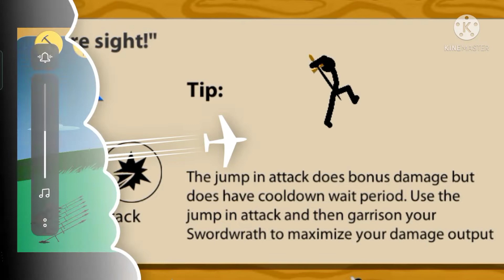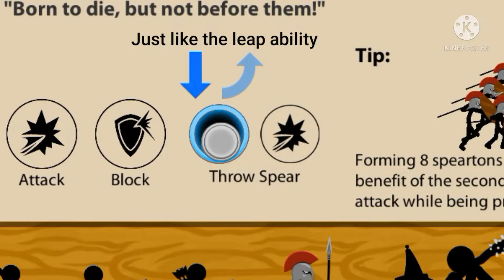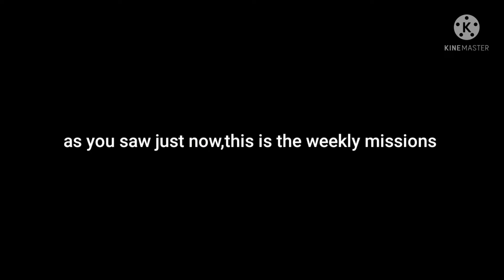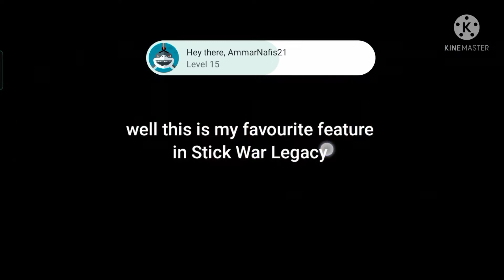10 Stick War Legacy features that not added in Stick War 3!!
My first Top 10 video,hope you enjoy 😊

"Tryhard'er ⚔️ and become a rising star ✨🇲🇾"

Music used 🎧

Tobu & Itro - Sunburst (NCS)
Dirty Palm - Oblivion (feat. Micah Martin) (NCS)
Culture Code - Make Me move (feat. Karra)(NCS)
Jim Yosef & Shiah Maisel - Slow Down (NCS)